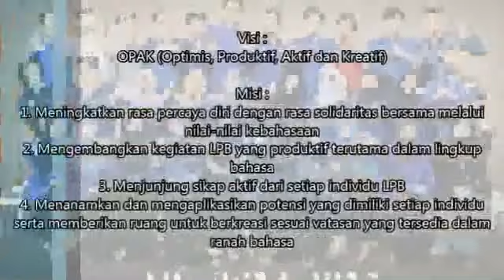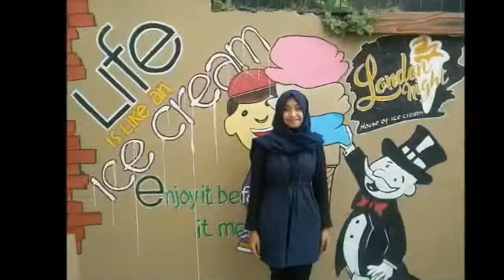Pengurus LPB UIN Bandung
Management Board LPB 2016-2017